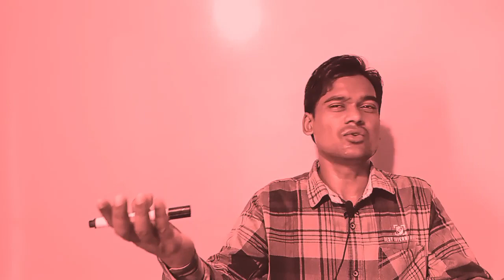success kaise ho#how to solve the problem#job सफलता #